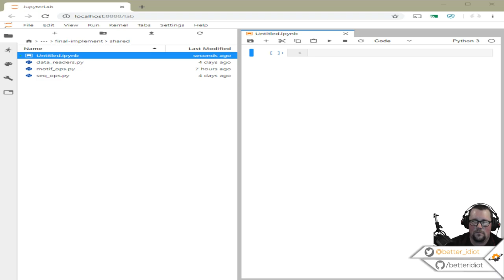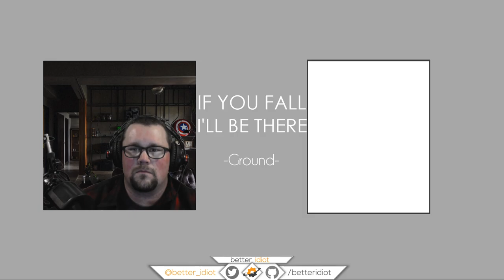betteridiot: Office hours! Gibbs Sampling (Part 1)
Part 1 (due to technical issues) of the Gibbs sampling office hours for Bioinformatics 529: bioinformatic concepts & algorithms in the Department of Computational Medicine & Bioinformatics at the University of Michigan -- Watch live